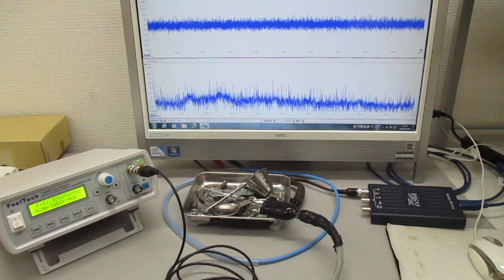空中超音波の応用（表面処理） ultrasonic-labo